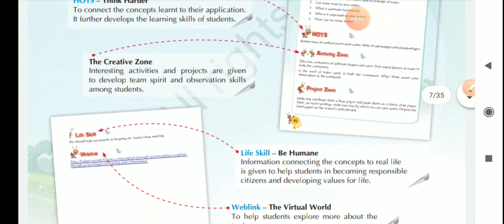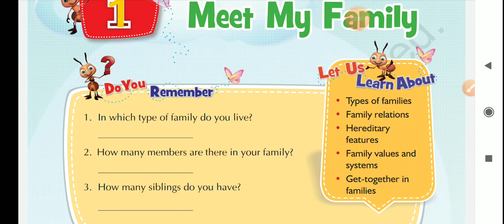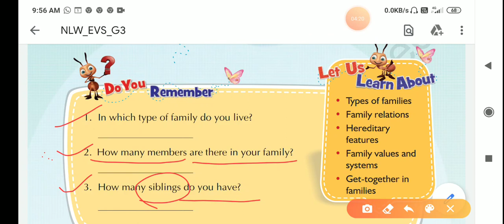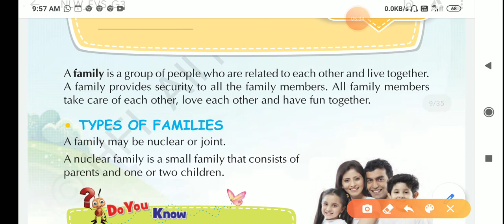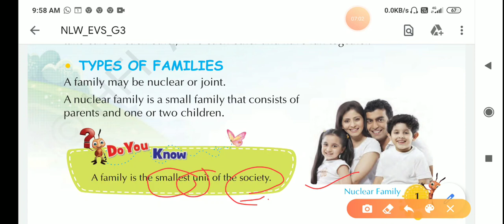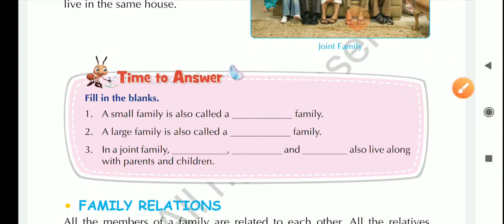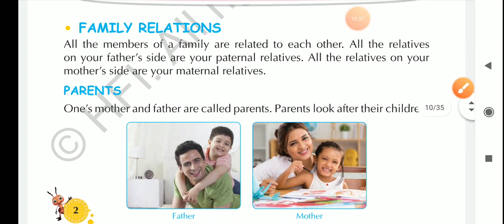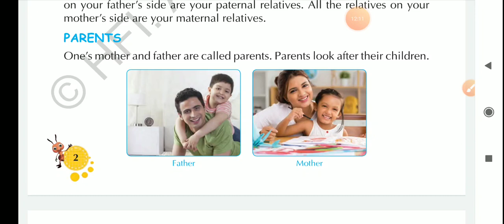Class-3, Environmental studies | Ch-1 Meet my family |video-1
* readily and translation of a part of a chapter.